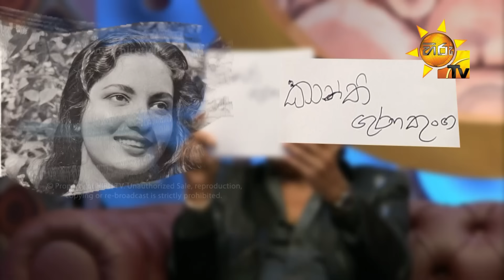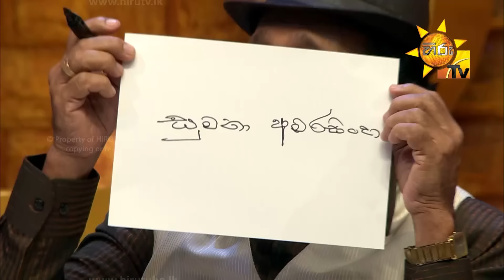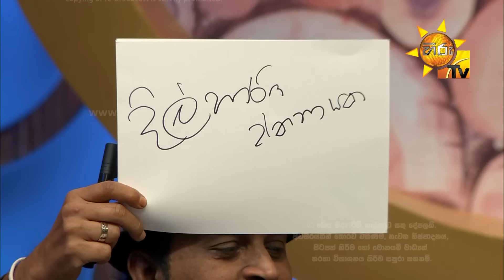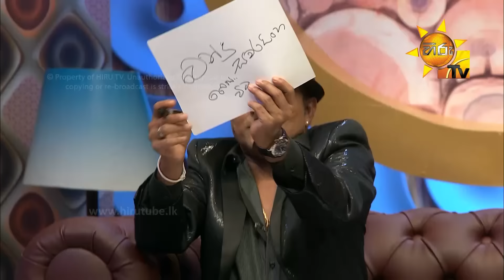Talks With Bandu | EP 03 | 2020-08-16